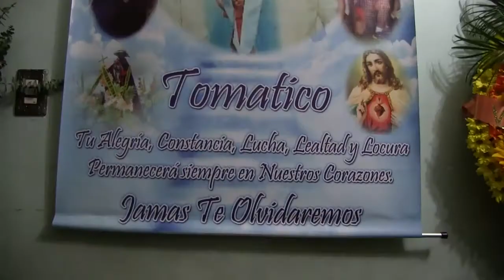"Una bala de la paz", mató a Luis Márquez víctima del "plantón"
Luis Márquez fue una de las víctimas del plantón terrorista, este 24 de abril en la ciudad de Mérida, de un impacto de bala en la cabeza fue asesinado por la derecha fascista, sus familiares expresan su dolor y piden justicia.